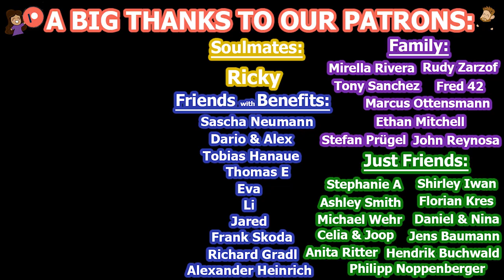5 German Phrases to Use in a Restaurant! (Ordering Food, Paying the Bill)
Time to learn some German! In this video, we go over German Phrases that are useful in a Restaurant or when ordering food. Deana is learning German and these are sentences we find useful here in Germany. We hope this is helpful!